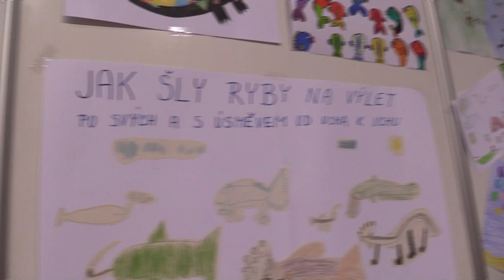FOR FISHING 2015 REPORTÁŽE 3 - 1. DEN